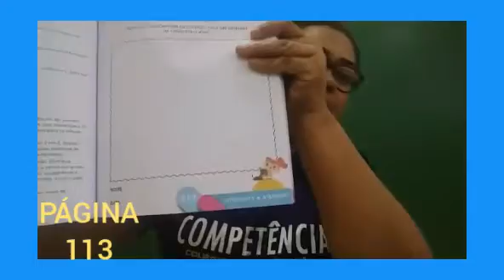Jardim 4 - Integrado ,página 113/ 27.11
Vídeo de 🌻Kemmy Ingrid 🌻